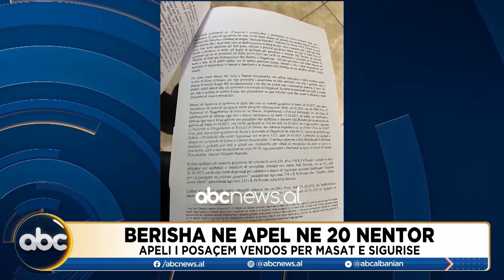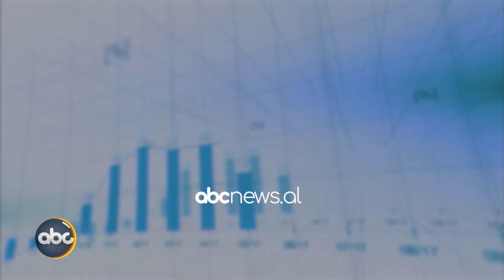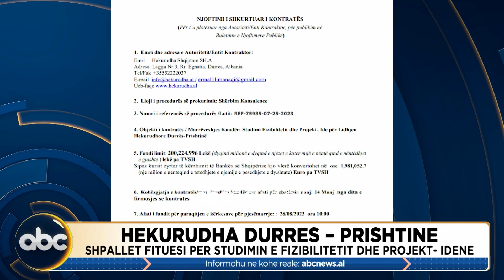Money Report, ora 14:00 - 15 nentor 2023| ABC News Albania